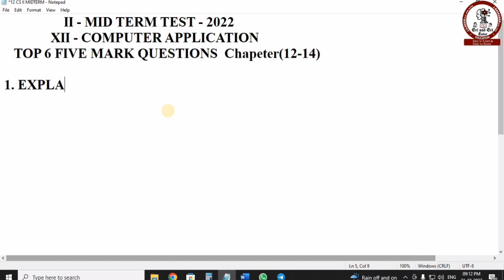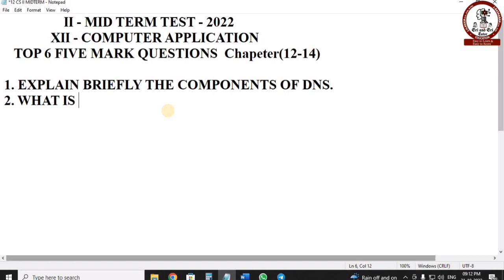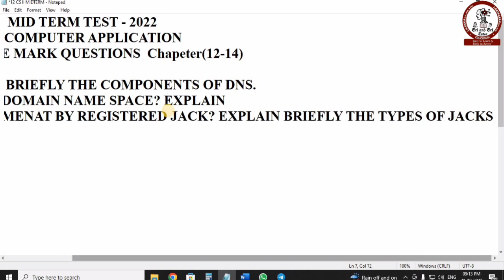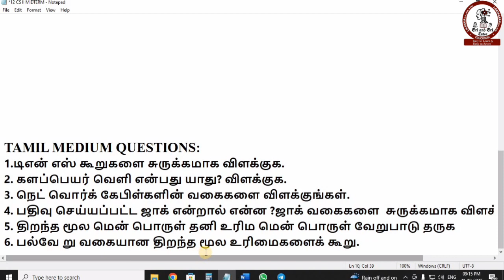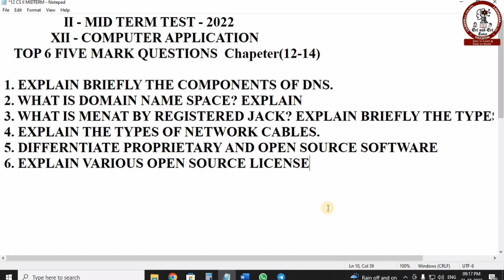12th computer application II midterm test 2022 top important 5 Mark question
In this session we are going to see 12th computer application second midterm test 2022 top important five ark question
Our Channel Motto: Easy to Learn and Easy to Score

This channel contains Education, Information, Technology, Children's Vlogs, etc.
Videos from Sri and Sri Tutor will surely be a STRESS-BUSTER and uncontrollable laughter is guaranteed with funniest ever Sisters Duo - SANJANASRI & DHIKSHITHASRI.
CS KNOWLEDGE OPENER is our First channel. It contains TNBOARD 11th and 12th CS, CA  subject related Videos, Study Materials, Tips, etc.